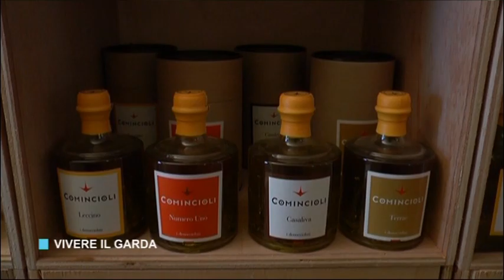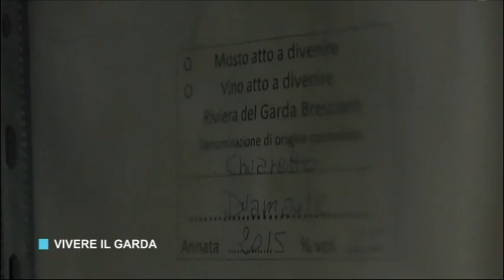Vivere il Garda puntata 06